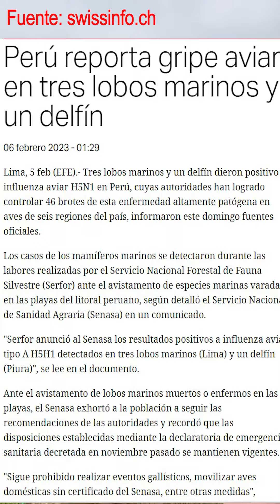Varamientos en Perú - Salvemos las costas 🐋🐟🐬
Héroes 📢
Informate sobre nuestra campaña- Yasesobrevaramientos
Aquí queremos informarte como estar alerta ante cualquier varamiento 🐬🐋🐟

Te dejamos estos tips de nuestra heroina @arenavidal 👆

¡síguenos para más tips!

🗣Ayúdanos pasando la voz.
📲 compartiendo e invitando a todos tus contactos .
🏷¿Lo compartiras después? Guárdalo.